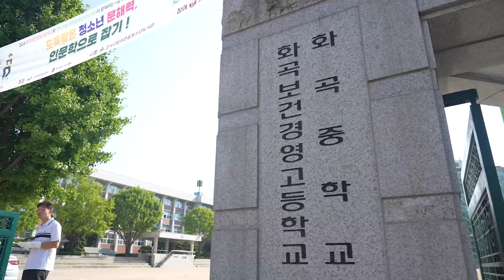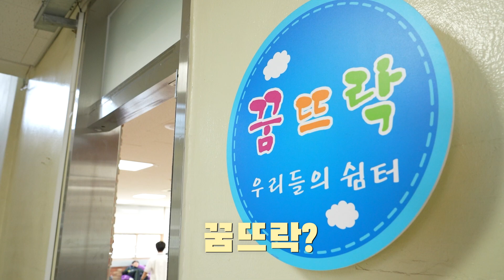[서울학교자랑] 화곡보건경영고등학교편｜ 공존스쿨 on SEN ｜ 서울특별시교육청TV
이번 서울학교자랑은 38년 만에 남녀공학으로 바뀐
화곡보건경영고등학교의 특별한 일상을 보여드립니다!
남녀공학으로 완벽 적응한 학생들의 일상을

✔자세한 내용은 서울시교육청 블로그에서 확인하세요!